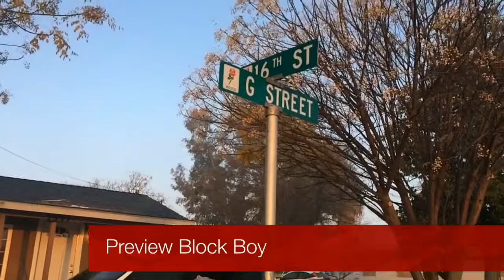$ee Block Preview 2015-Block Boy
This is just a preview of wat to come from $ee Block in 2015 the full video coming soon